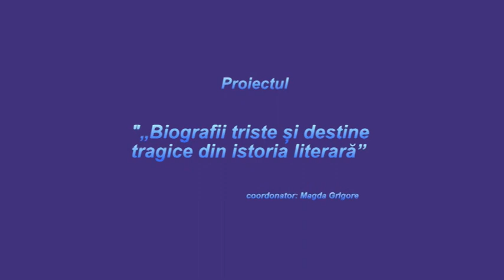Proiectul „Biografii triste și destine tragice din istoria literară” cu Magda Grigore - 18 03 2024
Proiectul „Biografii triste și destine tragice din istoria literară” cu Magda Grigore -  „Viața povestitorului Ion Creangă – o poveste”